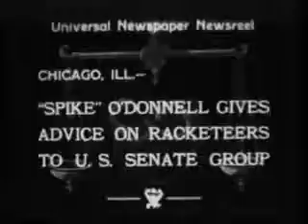Senate Starts Racket Probe - 1933 Newsreel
Back when Gangsters dressed like businessmen instead of the other way around. Huh?